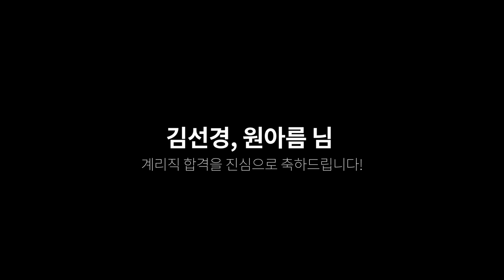[유상통] 2021 계리직 최종합격자 인터뷰 - 3번째도전 직장 병행 장수생, 주부 수험생 직장/육아 병행 합격 노하우! "강의 선택이 합격을 좌우한다!"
💡 2021 서울우정청 최종 합격자 두 분과 함께하는

📍전북우정청 합격자 김성경
📍전남우정청 합격자 원아름

유상통과 함께한 3번째_도전부터 단기합격까지 찐 합격스토리!
다음 계리직 합격의 주인공은 바로 "여러분"입니다! 계리직은 유상통!

📌 합격생에게 물어본 찐 궁금증!

- 김성경님 2018, 2019에 이은 세 번째 도전 00:33
- 원아름님 초시생, 단기 합격생, 주부 수험생 01:45

가장 힘들었던 과목은? 우금! 우금_학습법 03:07
- 김성경님이 직접 정답 보기를 타이핑한 요약본으로 공부하는 방법은?

수험 기간 중에 힘들었던점 04:28
- 시험 공고 발표가 일정하지 않은 점
- 육아와 병행한 수험 생활

합격생의_공부방법 05:33
- 엄격한 체크리스트 관리, 기화펜 등으로 "성취감"을 시각화할 것
- 블로그, 유튜브로 금융상식 보충 학습, "스스로 내 공부를 하는 것이 중요!"

컴퓨터일반_공부법 정답은? "기출다회독" 09:05
- 몇 번 회독했는지 모를 정도로 기출다회독, 자투리 시간에는 CBT활용
- 기출 교재, 핸드북을 번갈아가면서 활용, 유수쌤 1200제 위주로 학습

필기 합격 후 또 다른 고민! 면접준비 11:50

주부에게 계리직을_추천하는_이유 15:20
- 육아휴직
- 주부 수험생에게 응원 한마디
"지금 조금 힘들지만 합격하고 나면 애기한테 더 잘해줄 수 있다는 마음가짐으로 버티고 견디다 보면 합격하실 수 있습니다!"
- 육아와 공부 병행 방법

유상통_인지_계기 17:35
- ㅇㅅㅌ, ㅇㅅ쌤 이 자음은 이게 뭐지?! 아는 사람은 다 아는 유상통! 유수쌤!
- "강의가 중요한가? 공부는 내가 하는 거 아닌가?" 라고 생각하지만 "강의 선택이 계리직의 합격을 좌우한다!"

To.계리직수험생 응원한마디 19:19
-  "세 번만에 붙었습니다! 될 때까지 도전하시면 합격하실 수 있습니다!"
- "언젠가는 할 수 있다!는 긍정적인 생각으로 남과 비교하지말고 공직자가 되어있는 자신의 모습을 상상하면서 힘내시길 바랍니다!"
- "합격, 인생 최고의 행복한 순간" 14:41

👉 2016년~2021년 4회 연속 합격자 수 1위!
📚 계리직 기초입문서+강의 무료배포 진행 중!